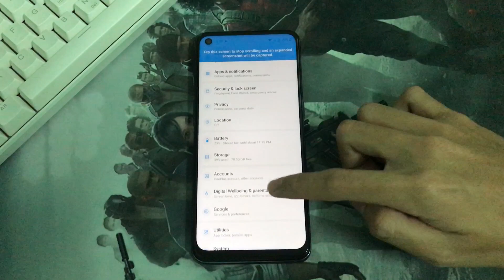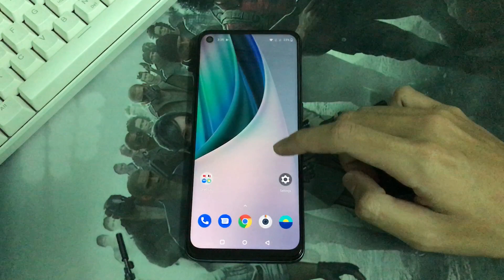Screenshot on OnePlus Nord N10 5G | The spect smartphone tricks #28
Screenshot on OnePlus Nord N10 5G | The spect smartphone tricks